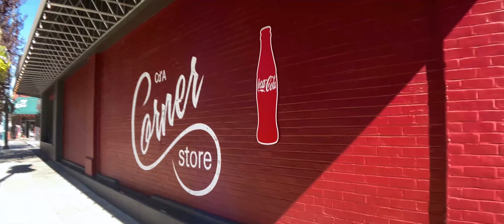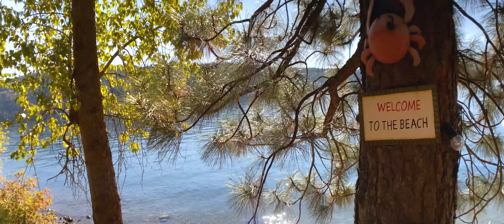Chase Huna - Time Of Our Lives [Official Video]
"Time Of Our Lives" available for Download and Streaming everywhere
"Life Of The Party" OUT NOW
Directed by Chase Huna
Produced/Edited by Chase Huna
Cinematography: Chase Huna & Kaleah Walterman
Follow Chase Huna: